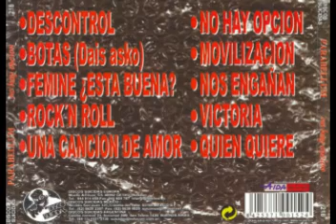PARABELLUM QUIEN QUIERE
PARABELLUM, TITULO QUIEN QUIERE,-,..,-.,-.,-.,-.,.,- ALBUM NO HAY OPCION-.,,-.,.,-,-. 1989